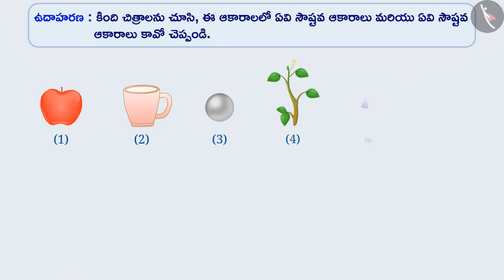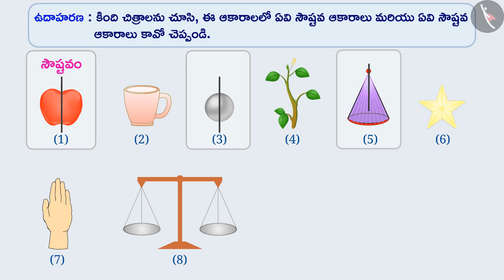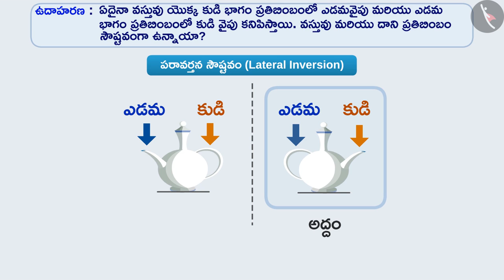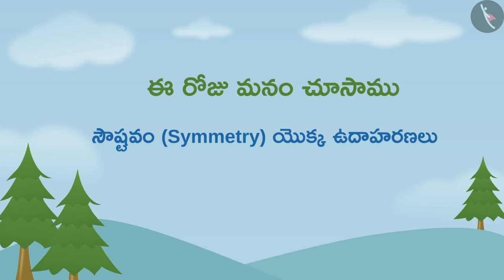సౌష్టవం|Part 2/3|Symmetry|Telugu|Class 6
"సౌష్టవం|Part 2/3|Symmetry|Telugu|Class 6 | సౌష్టవం | कक्षा 6 | NCERT | సౌష్టవం

Tools to do construction | Symmetry | Grade 6 | NCERT | Symmetry

Welcome to part 2 of Meaning of Symmetry. In this video, we will discuss various examples of Meaning of Symmetry.